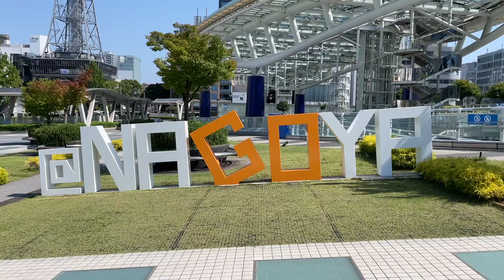2022年6月12日(日) 3x3.EXE PREMIER JAPAN 2022 Round.2 INTER CONFERENCE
2022年6月12日(日)にオアシス21で行われた3x3.EXE PREMIER JAPAN 2022 Round.2 INTER CONFERENCE、今大会のハイライトをご覧ください。